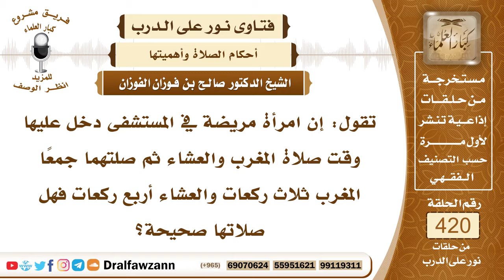5659- هل المرض من الأعذار المبيحة للجمع ؟ - الشيخ صالح الفوزان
"5659- تقول: إن امرأة مريضة في المستشفى دخل عليها وقت صلاة المغرب والعشاء ثم صلتهما جمعًا المغرب ثلاث ركعات والعشاء أربع ركعات فهل صلاتها صحيحة؟
الجواب: الجواب: نعم إذا كانت صلاة كل فريضة في وقتها يشق عليها فيجوز لها الجمع، فمن الأعذار المبيحة للجمع المرض الذي يشق على المريض كل صلاة في وقتها.
السيرة الذاتية :
للاشتراك في قناة الشيخ صالح الفوزان

14_ الشيخ محمد أمين الشنقيطي
يتيوب

15_سماحة المفتي عبد العزيز آل الشيخ
 يوتيوب

رئيس الفريق
لمشروع كبار العلماء